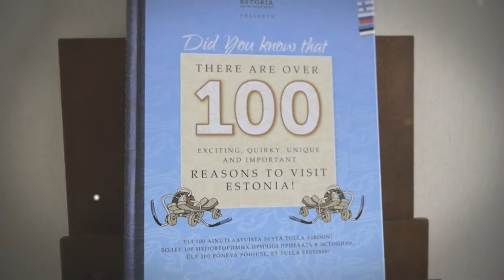Solo Sokos Hotel Estoria - the hotel of Estonian design and stories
The hotel of Estonian design and stories Solo Sokos Hotel Estoria in Tallinn, Estonia